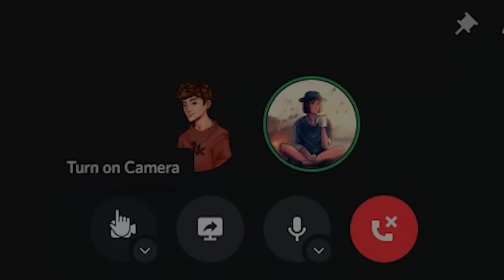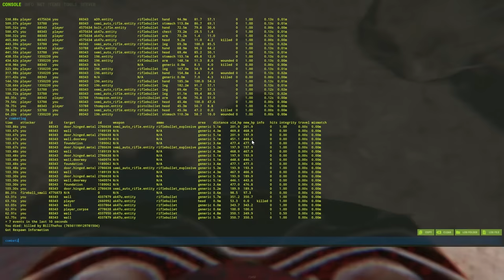I hired a Rust PRO to carry me...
I Played rust with the chad lad himself Wally1k, and he showed me the way to being a true chad in rust. basically countering every cargo and taking every rig. oh and also not touching grass for 2 days.

With a build available for every budget, you'll be able to jump straight into rust! it'll also really help me out if you make a purchase!

Epidemic sounds